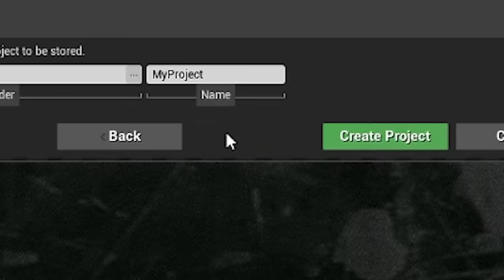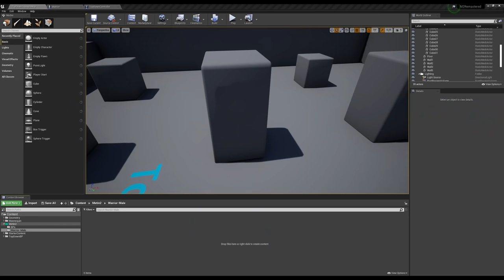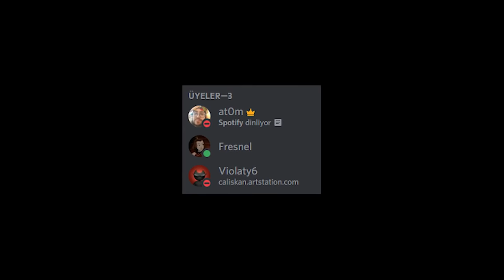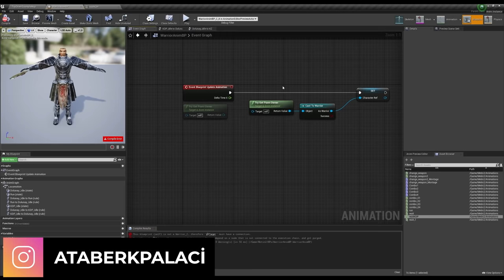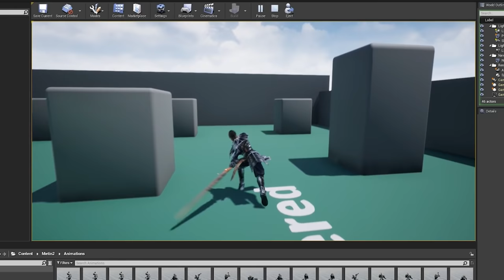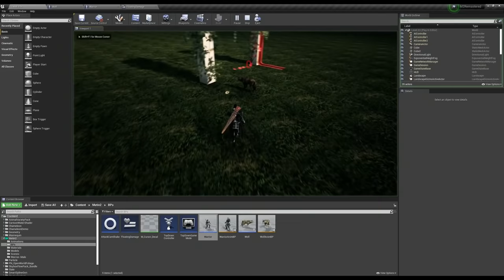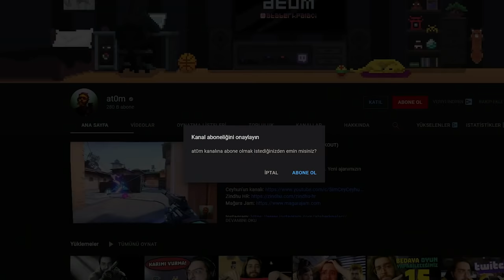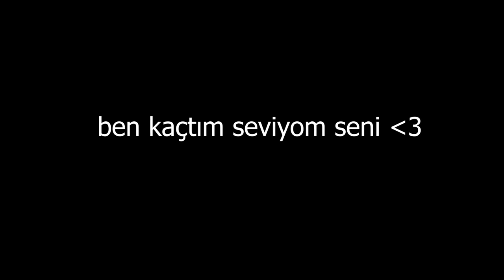METİN2 ama OYUNU EN BAŞTAN YAPTIM! (Metin2 Remastered)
Bu kanalda genellikle oyun yapıyor, ara sıra da boş yapıyoruz. Oyunları yaparken genelde Unity ve Unreal Engine kullanıyorum.